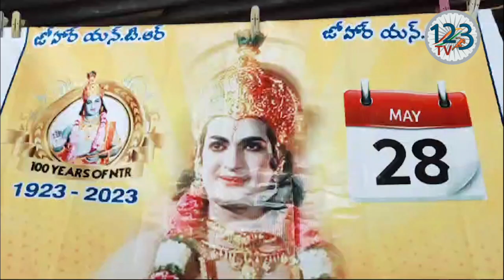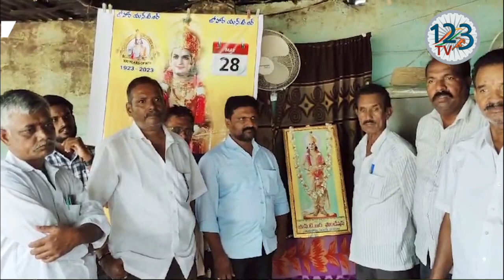గురజాలలోని శ్రీ ఆనీగ్రేస్ వృద్ధాశ్రమం నందు మాజీ ముఖ్యమంత్రి శ్రీ నందమూరి తారక రామారావు 101 జయంతి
గురజాల నగర పంచాయతీ పరిధిలోని శ్రీ ఆనీగ్రేస్ వృద్ధాశ్రమం నందు మాజీ ముఖ్యమంత్రి శ్రీ నందమూరి తారక రామారావు 101 జయంతి సందర్భంగా ఎన్టీఆర్ ఫౌండేషన్ వ్యవస్థాపకులు తన్నేటి పున్నయ్య ఆధ్వర్యంలో వృద్ధాశ్రమ నందు వృద్ధులకు, అన్నదాత కార్యక్రమం, పాలు పండ్లు వృద్ధులకు అందజేశారు.ఈ కార్యక్రమంలో గురజాల ఎన్టీఆర్ ఫౌండేషన్ సభ్యులు శంకర్, బ్రహ్మం, బుచ్చిబాబు, లక్ష్మయ్య, మంగయ్య, నరసింహారావు, శ్రీనివాసరావు, శంకర్, ఎన్టీఆర్ అభిమానులు అధిక సంఖ్యలో పాల్గొని మాజీ ముఖ్యమంత్రి సినీ నటుడు ఏంటి రామారావు 101వ జయంతి వేడుకలు ఘనంగా నిర్వహించారు